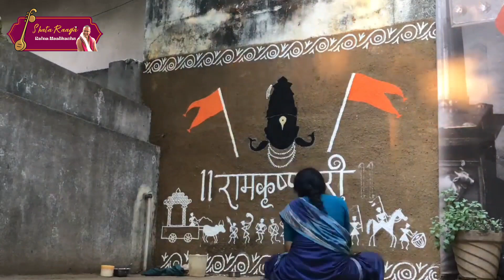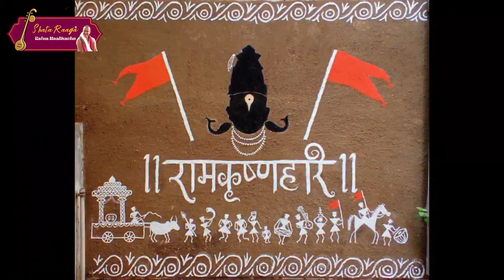Mukhari | Vittala Nee Ennai | Shata Raaga Ratna Maalikache | Kum V Charulatha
The Series:
Shata Raaga Ratna Maalikache, inspired by lines from Saint Thyagaraja's kriti, is a humble attempt by G.O.D. worldwide to weave a garland of Sri Swamiji's compositions with 100 precious gems (Madhurageethams) in 100 different ragas.
Madhurageethams are compositions of HH Maharanyam Sri Sri Muralidhara Swamiji which have emerged from Him during moments of His blissful communion with the Divine.

The Ragam:
A raga that is colourful, well-known and full of emotive appeal is Mukhari. This raga is often spoken of as a sorrowful raga (shoka rasa ), but in reality it also exudes bhakthi rasa and shanta rasa effectively. Sri Swamiji, in this kirtan, pleads to Lord Vittala to never let go of Him. The heart rending notes of Mukhari befit Sri Swamiji's plea.

rAgam: mukhAri thALam: Adi

pallavi
*viTThalA nI ennai kai viDalAgumO*
O Vitthala! Would you forsake me?

anupallavi
*sengalin mEl ninDru bhakthapuri -ATchi*
*seyyum rangarAja - paNDhari || vi  ||*
The one standing on a brick and ruling the land of devotees,
O Rangaraja - O Pandhari (Vitthala)

charaNam
*bhakthi illai enDru thaLLalAgumO*
Saying I lack devotion, can I be pushed away?

*un aruL inDri bhakthi EdaiyyA*
Without your grace, how can there be devotion?

*nAmadEvar gnAnEshvarar varisaiyil nAn illai*
I am not in the same order as Namadevar, Gnaneshvarar

*avargaL vaibhavatthai smarikkum gnAnam uNDu*
(But) I have the wisdom to reminisce their glories

*adu thAnE un aruLai peTru tharum enDra*
*nambikkaiyum enakkuNDu - paNDhari || vi ||*
I also have faith that, that (reminiscing their glories),
alone, will bring forth your blessings - O Pandhari (Vitthala)